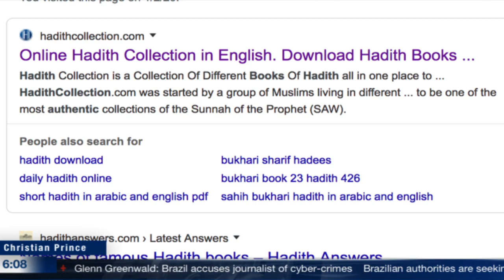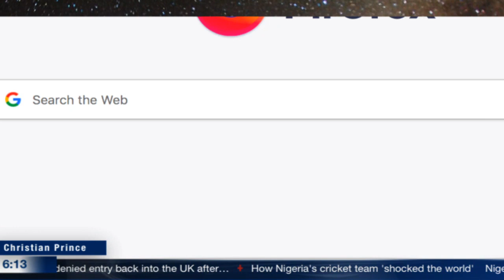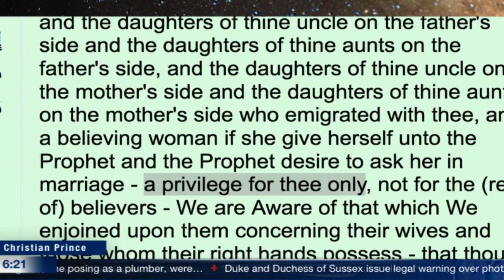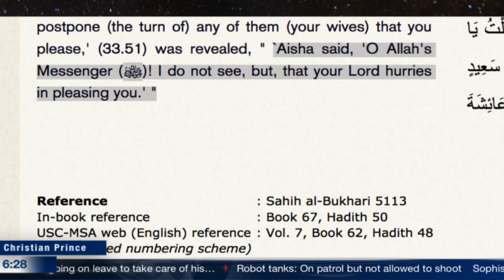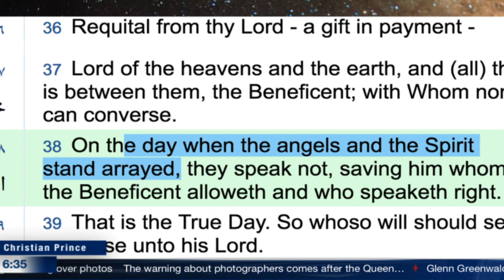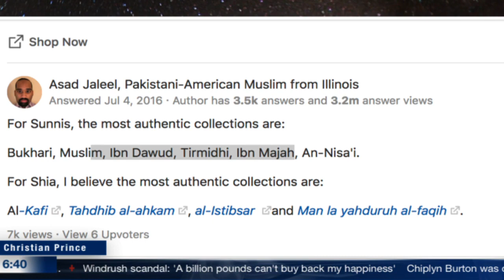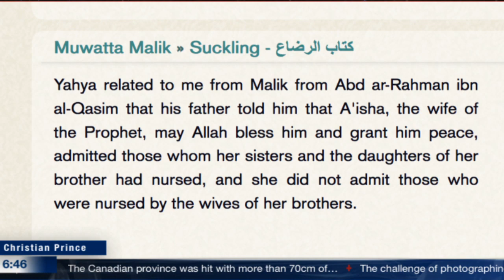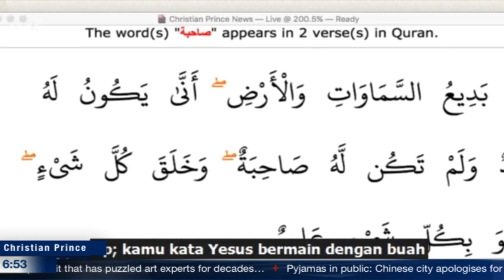Paul is in the Commentary of the Quran Not in the Quran | Christian Prince vs Farid the kid